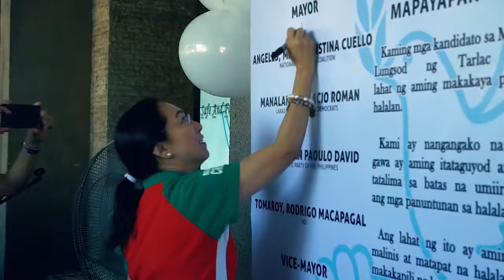Mayor Cristy Angeles at Partido, Kaisa sa Payapang Halalan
Kaisa nyo po ang buong Team Magkaisa sa hangarin na magkaroon ng mapayapang Halalan sa taong 2019.

Ika-9 ng Enero nang ginanap ang Signing of Peace Covenant for Safe and Fair Election sa Tarlac City sa pangunguna ng tanggapan ng COMELEC at PNP. Nakiisa po ako at ang Team Magkaisa upang magpatupad ng good, clean and honest election.